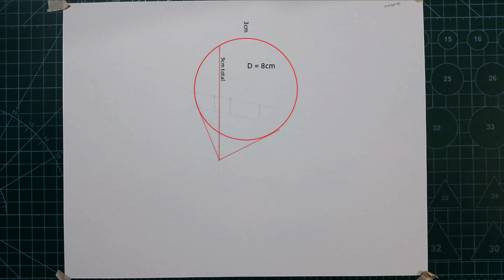How to draw Nobara Kugisaki | step by step | Jujutsu Kaisen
Drawing Nobara eating pizza from Jujutsu Kaisen season 2.

Materials:
11" x 8.5" paper size
compass & ruler
2mm mechanical pencil HB  [for sketch]
Tombow pencil B [for line art]
HB, B, 3B, 4B & 5B pencils for shading
tissue
blending stump

► Chapters:
00:00 Intro
00:11 Measurements
00:28 Sketch
30:10 Line art
33:11 Shading

Free Vlog Music Without Copyright